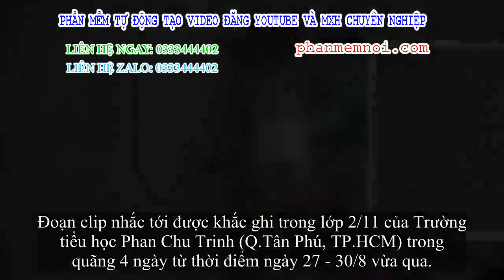✅ Clip: Phụ huynh bí hiểm gắn camera trong lớp học, xót xa thấy cô giáo véo tai, đánh con tiếp tục